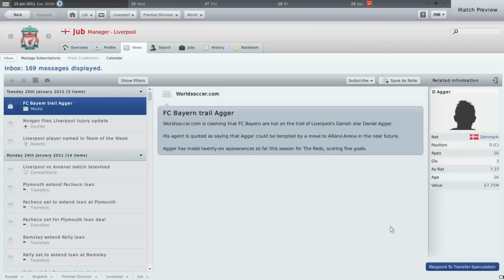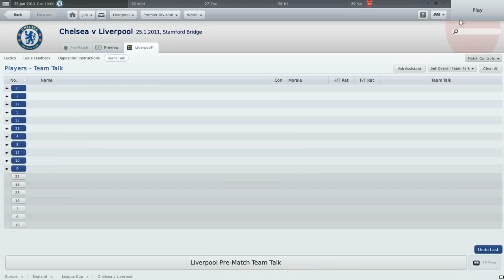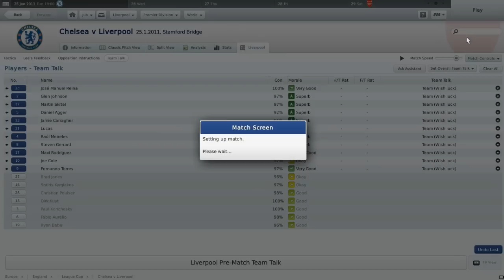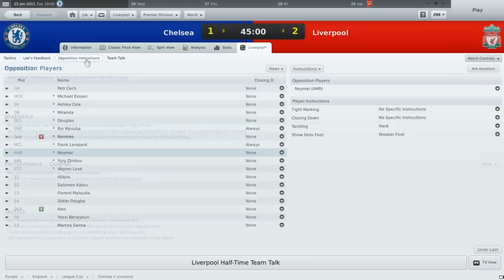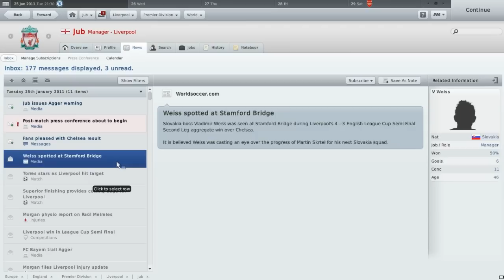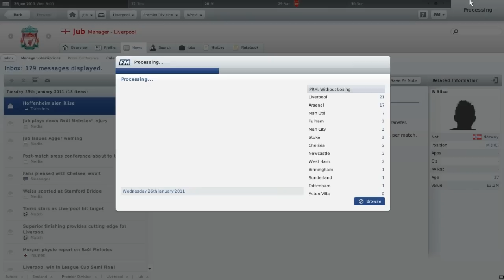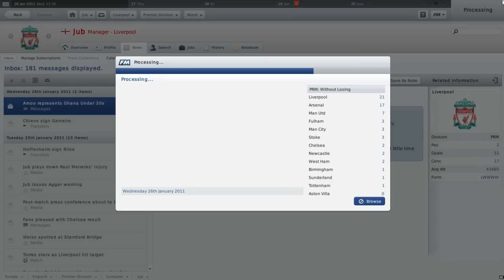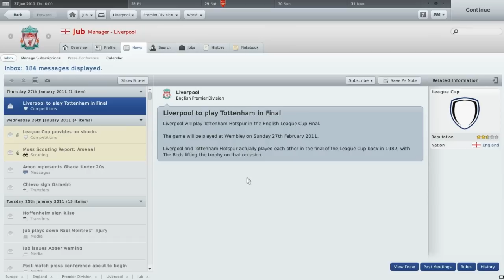Lets Play Football Manager 2011: Part 41 (vs Chelsea... Yet Again) : 2nd Leg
The final chapter in the epic saga versus Chelsea, normal service shall be resumed soon! This is the 2nd leg of the League Cup semi-final at Stamford Bridge, Chelsea lead 2-1 going in.